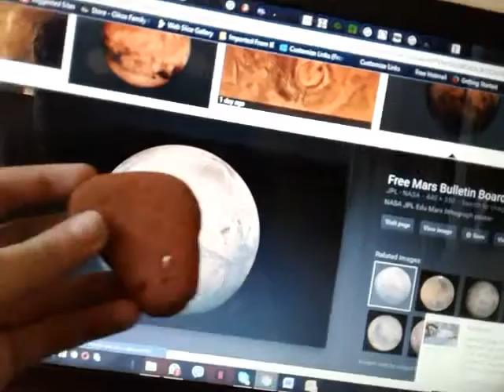I got a rock from mars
Mars